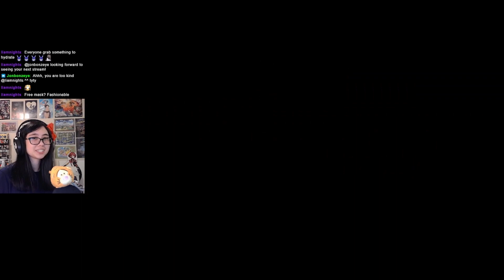The Depths & The Great Plateau - TLOZ: Tears of the Kingdom Reactions Part 4